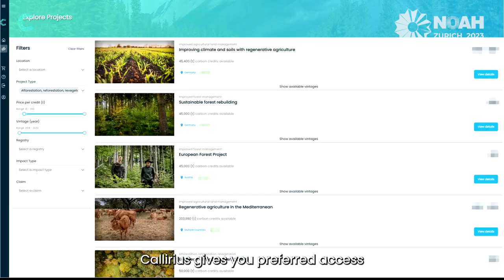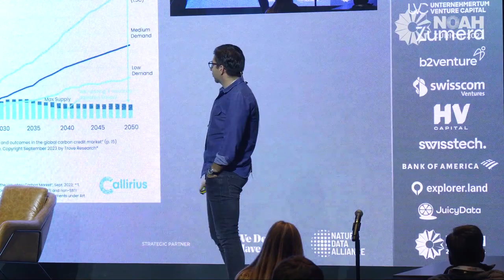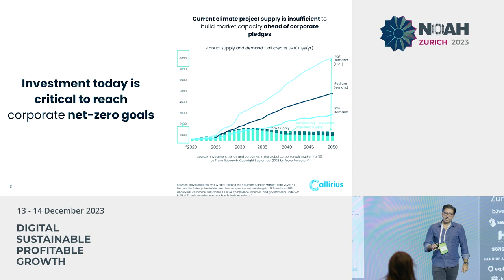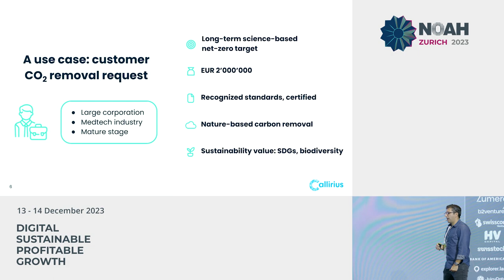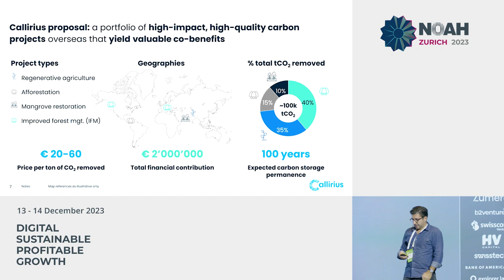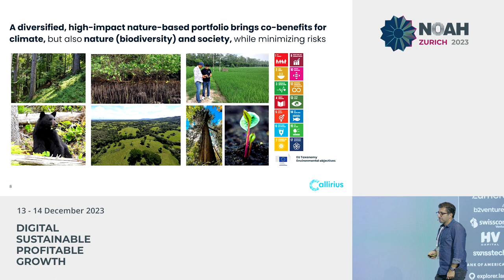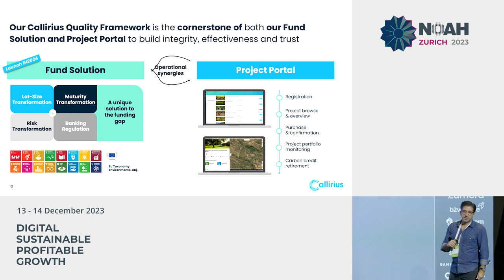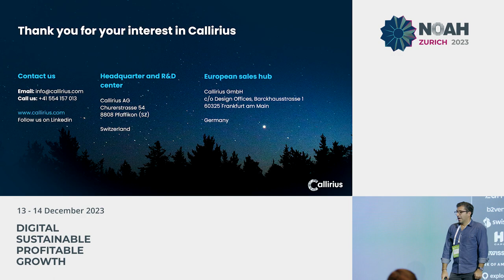Callirius - NOAH23 Zurich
Corporate Sustainability: Company presentation by Ebbi Attarzadeh - CEO, Callirius at the NOAH Conference Zurich 2023, 13-14 December, The Circle.